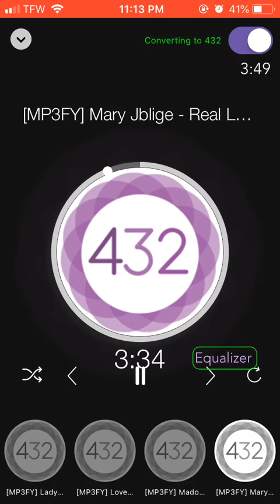Mary J blige- Real Love (432hz)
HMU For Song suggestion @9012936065